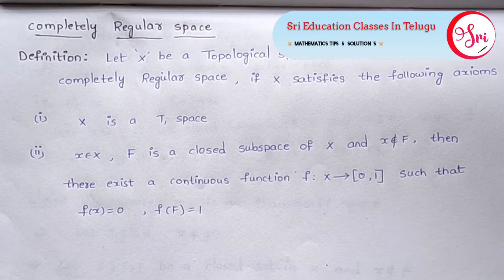Completely Regular space | Every Completely Regular space is a Hausdorff space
In this video you will learn definition of a Completely Regular space in topology and also explained a theorem Every Completely Regular space is a Hausdorff space

UNIT- 3 [ SEPARATION AXIOMS ] :-
T1 space Definition & Example | Theorem: X is T1 space iff {x} is closed

Leture-13 |If E is an open set,is compliment of E is closed set in metric space ?